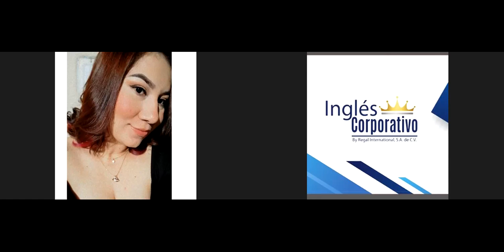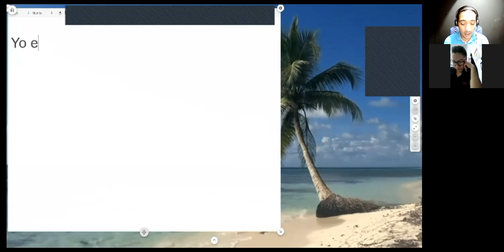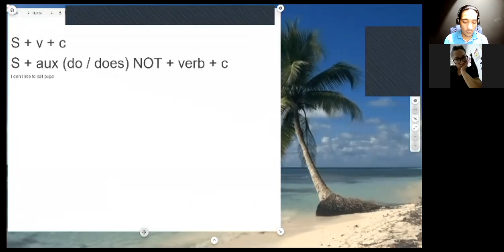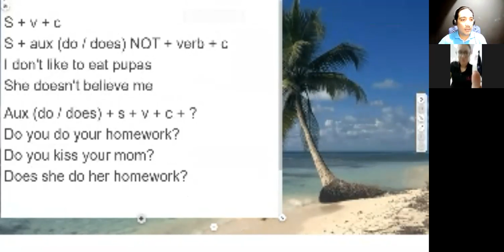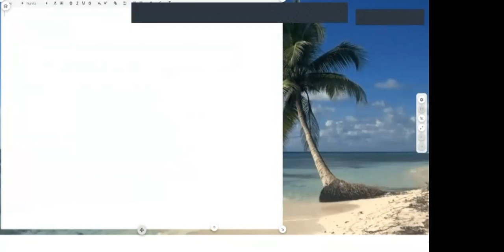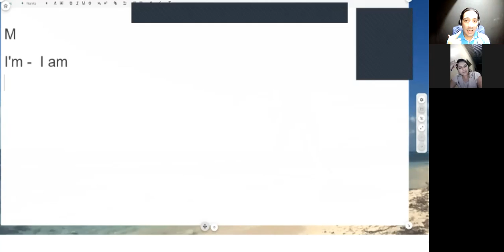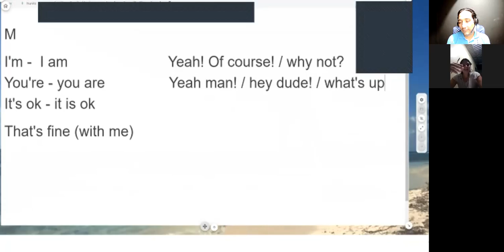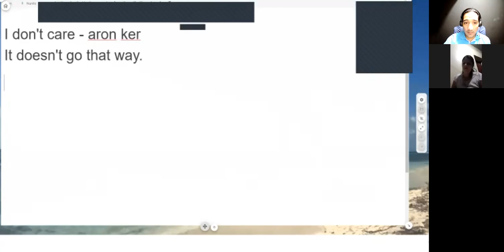Ingles Corporativo-Sesión privada #2